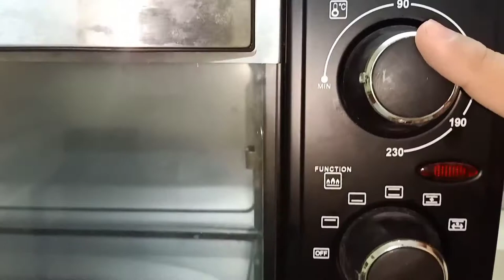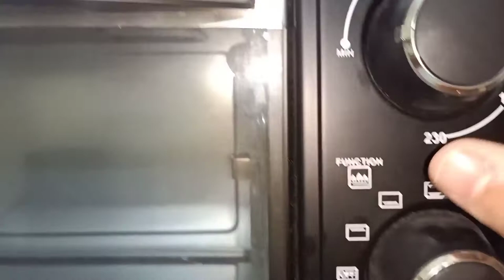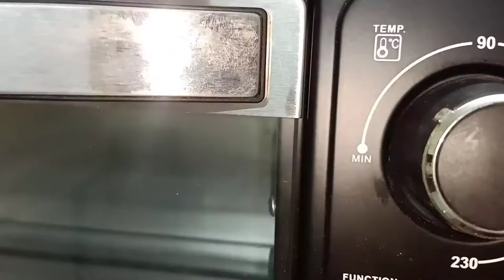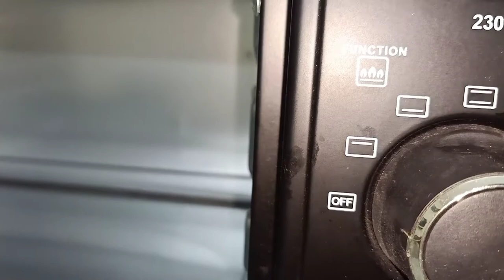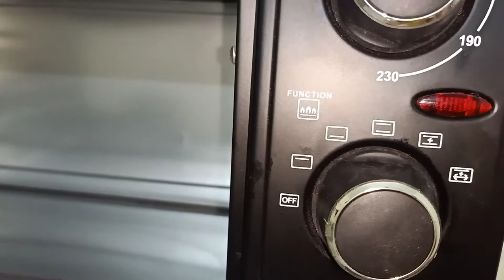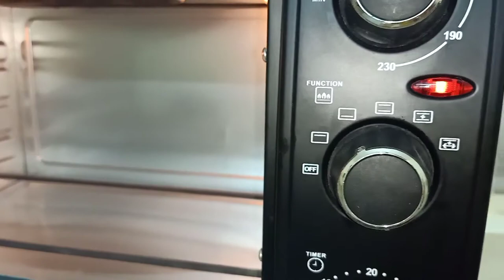How does an OTG oven toaster griller works subscriber request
Hello everyone this video is for my one of the subscriber who wanted to know the working of OTG buttons and which utensils are suitable for the OTG this is not at all a sponsored video this is just a product information shared

Links for OTG and oven videos